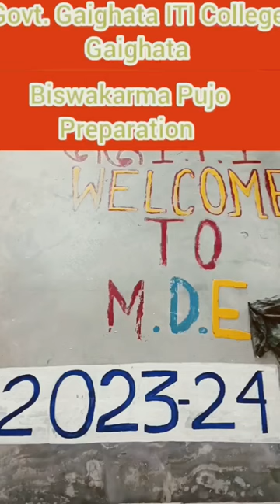Govt. Gaighata ITI College's MDE Trader's "Biswakarma Pujo" Preparation stage || Debbrata Baidya